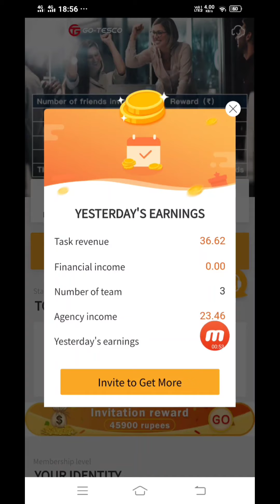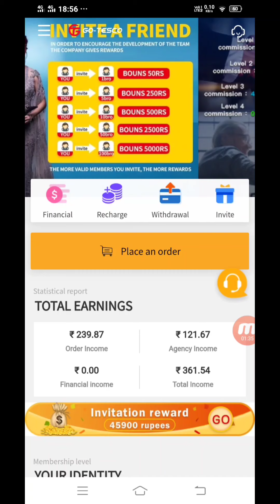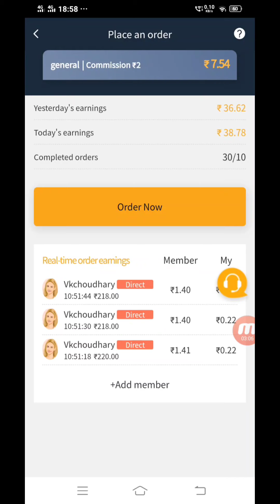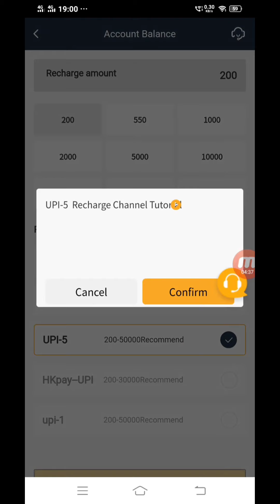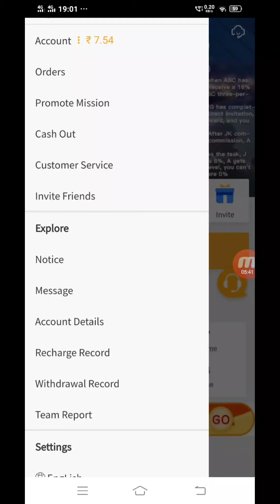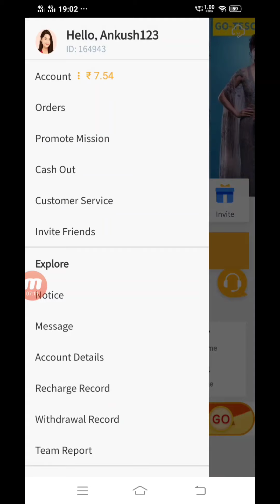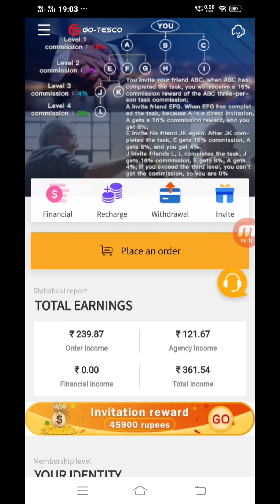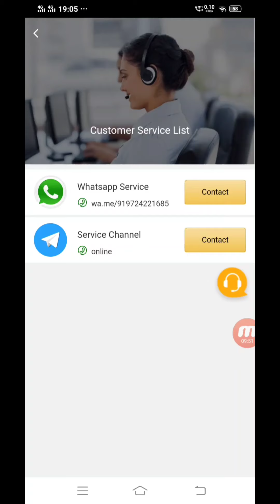GO-TESCO APP NEW UPDATE | GO-TESCO REAL OR FAKE? GO-TESCO BIG PAYMENT PROOF | GO-TESCO FULL EXPLAIN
FULL VIDEO JARUR DEKHNA DOST JISSE AAP LOGO KO PROCESS SAMJH AA JAYE..

MUST RECHARGE YOUR WALLET
VIP 1 ( 200RUPEE ONLY) INVEST KARKE HI KAMAYA JAA SAKTA HAI.. SUR AAPKA 200 RUPEE BILKUL SAFE HAI AAP USKO WITHDRAWAL BHI LAGA SAKTE HAI

15 rs roj hogi agr uske baad aap refer karke alag roj ka commision bhi milega

AAP SAB LOG 200 RUPEE KA RECHARGE KAR LENA

All you need is a mobile phone and you can make money every day, want to make money together?

Mera khudka withdraw aa gya🥳🥳

Rechrge 200 get daily 25 instant withdrawl
Minimum withdrawl - 200
Rechrge bonus - 50 withdrawlble
1 invite - 100
3 invite - 500
5 invite - 900

Refral bonus withdrawable hai
Multi acc try mat krna🙏🙏

Only vip can work

Payment Verified✅

Power bank app me bus app abhi sign up karke rakhiye

 per hours aap log rupee collect kariye next video me hum payment proof layenge
tab dekhte hai

◾️PowerBank

 🔶Sign Up - ₹5 & Free VIP limited

🔶Per Refer - ₹5 + 3 Level Income

◽️ Free vip se 150₹ karo Then  300₹ ka recharge karke Power Bank buy karo minimum then withdrawal hoga
🔥 withdrawal working
🔛 TODAY'S WITHDRAWAL RECEIVED
💛 PAYMENT VERIFIED

work per hour claim your money

GET = 50 RUPEE, Just Download Coin Switch and verify your details

Easiest way to buy/sell 100s of crypto. Signup on CoinSwitch Kuber using my referral and first 3 users will get Rs. 50 worth FREE BTC. Link expires in 24 hours